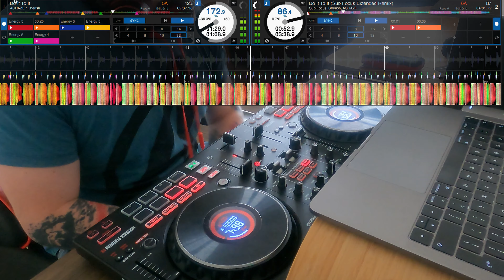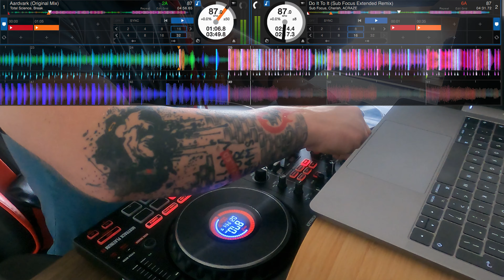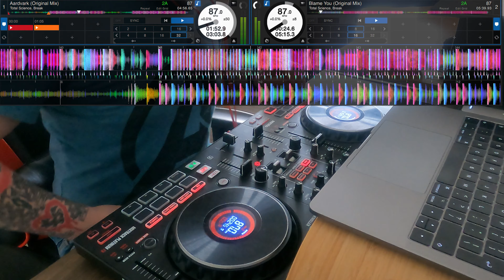DnB Tempo Transfer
Heard the DnB version of Do it To It earlier today so thought I could do a DnB transition. Seemed to work well!